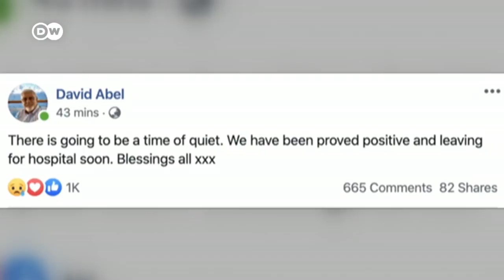Japan ends 'failed' coronavirus quarantine on cruise ship | DW News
More than 74,000 people have now been infected with the coronavirus. Outside of China the biggest cluster of cases has been aboard the cruise ship the Diamond Princess, which has been in quarantine in the Japanese port of Yokohama for two weeks. Hundreds of passengers who have tested negative for the virus have started leaving the ship and are returning to their home countries. The death toll from the coronavirus has now surpassed 2,000, and the virus has spread to more than 20 countries around the world on five continents.